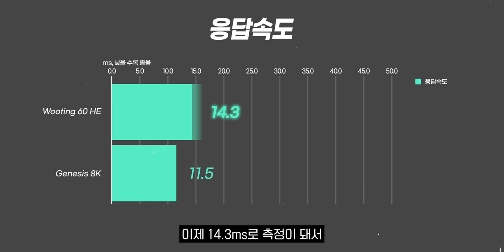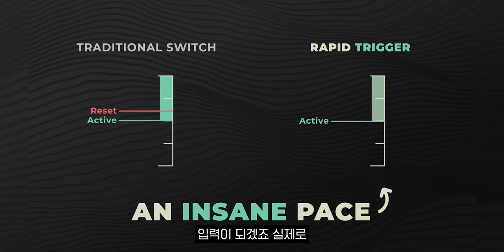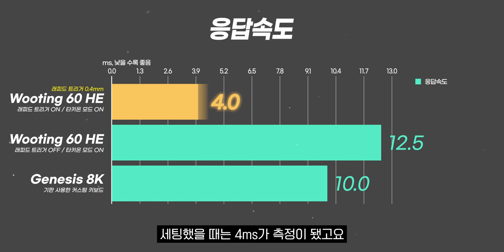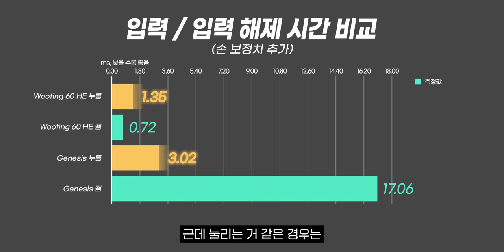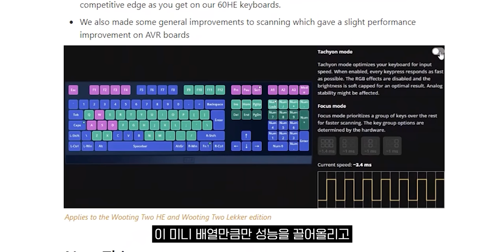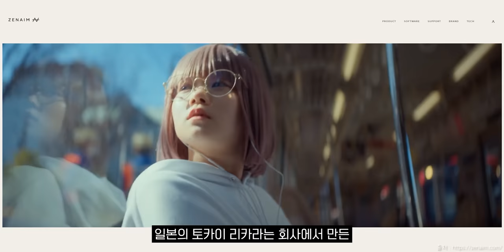요즘 핫한 우팅 60HE는 과연 게이밍 최강자일까?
▶ 스펙
제품명 : Wooting 60HE

가격 :  228,000원

2. Create Profile 에서 ↓ 아이콘 클릭
3. Profile code부분에 밑에 코드를 입력
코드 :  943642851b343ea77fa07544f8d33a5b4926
4. Import 클릭 후 적용

" Valorant 프로파일이 생성되면 성공입니다. "